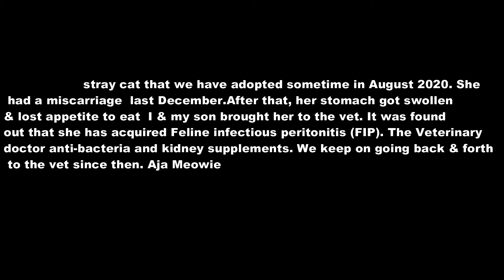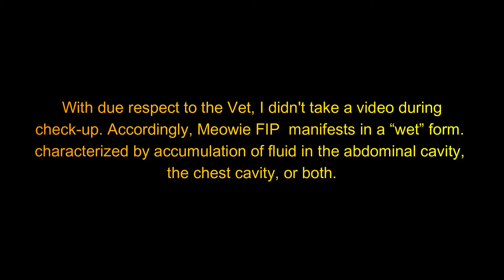A day in a cat's life (We brought Meowie to the Vet again)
Meowie had acquired Feline infectious peritonitis (FIP) last December 2020.  It is a viral disease that occurs worldwide in wild and domestic cats. She has not been eating for 2-3 days that worry us. We want her to live a long cat's life. Meowie Aja. Keep fighting!